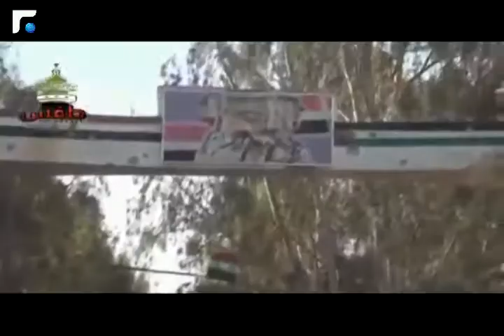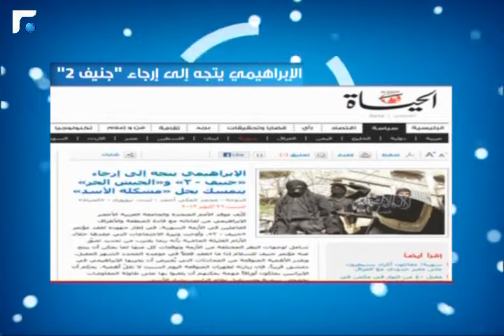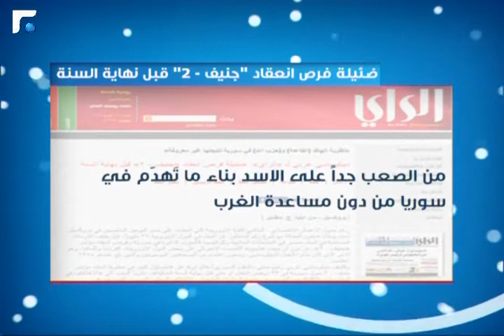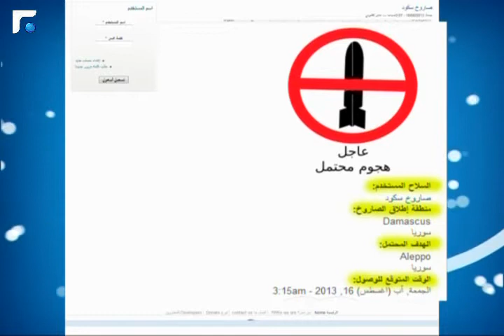سوريا اليوم 26/10/2013